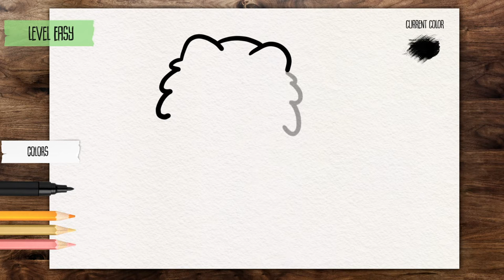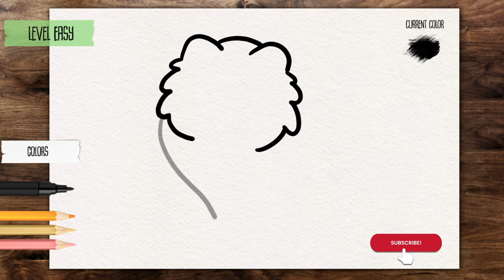How to draw pomeranian dog easy * cute puppy*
How to draw cute pomeranian dog step by step.